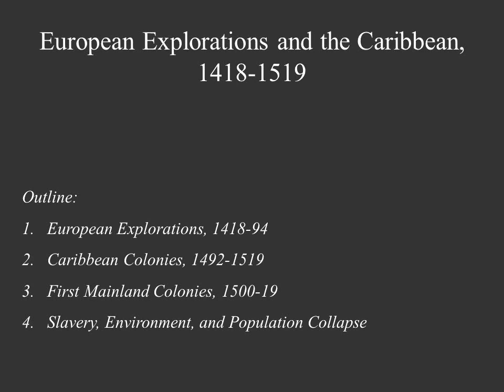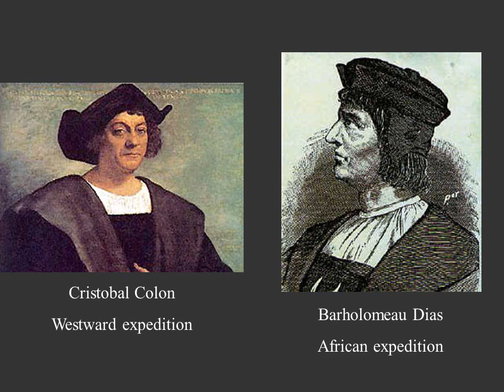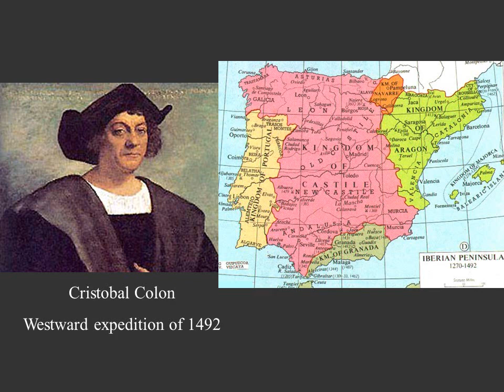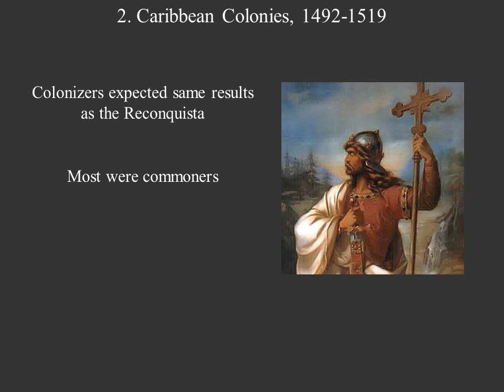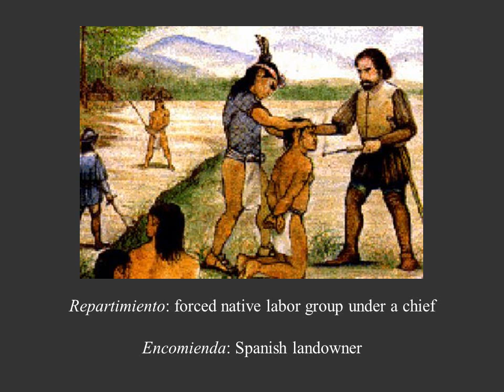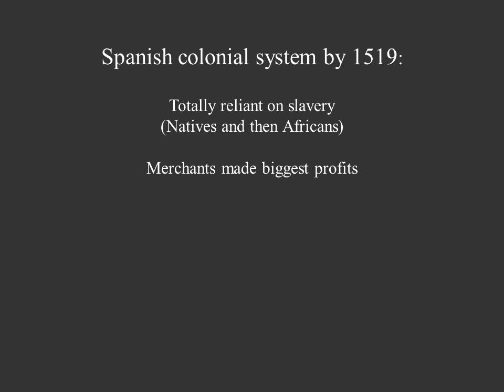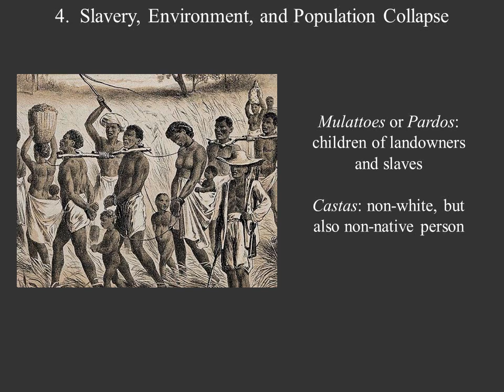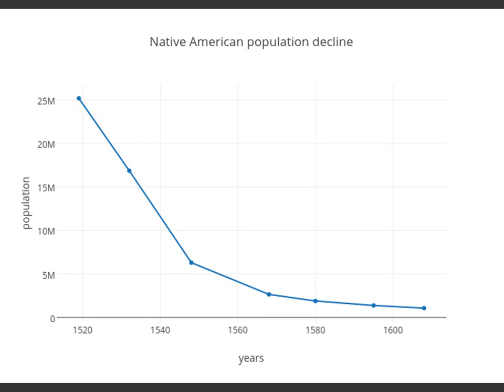European Explorations and the Caribbean